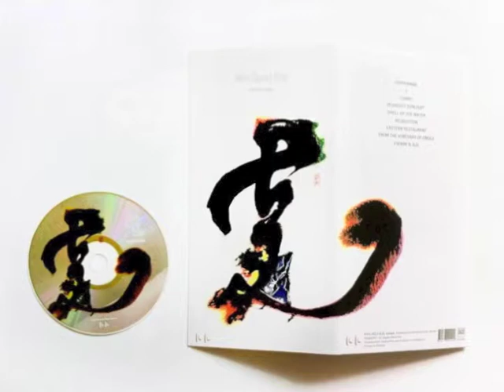Pierre & iLiL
Taken from Kim Sung Bae 5tet.
Kim Sung Bae : bass
Kim Sung Joo : alto s
Yeo Hyun Woo : soprano & tenor s
Choi Hyun Woo : piano
Lee Hyun Su : drums
Heo : electronic prog